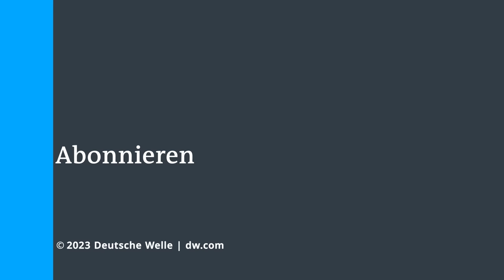Was kann die Politik gegen soziale Ungleichheit in Deutschland tun? | DW Nachrichten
In Deutschland wird die Kluft zwischen Arm und Reich immer größer. Kaum eine Industrienation weist so große Unterschiede auf, in Bezug auf Einkommen, Vermögen und Bildungschancen. Die jüngsten Krisen - die Corona-Pandemie, der Krieg in der Ukraine und die damit verbundene Inflation - scheinen die Ungleichheit noch zu verstärken. Warum der deutsche Wohlstand längst nicht mehr für alle gilt und welche Maßnahmen die Politik ergreifen muss, um einer Spaltung der Gesellschaft entgegenzuwirken, das erläutert Marcel Fratzscher, Präsident des Deutschen Instituts für Wirtschaftsforschung (DIW).